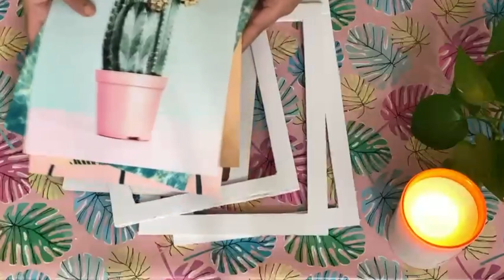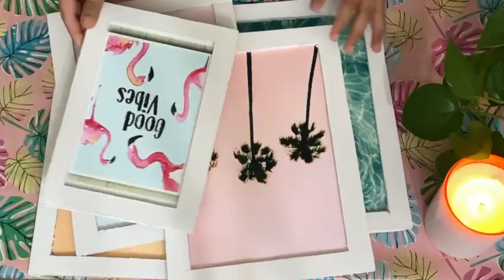Simple DIY's to do when u are bored at Home 😊💁🏻‍♀️ | Easy DIY Home Decor Ideas | Sandhya's World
Hello Everyone,

Today I have shared 3 Simple DIY's to do when u are bored at home. I hope u all will like them.